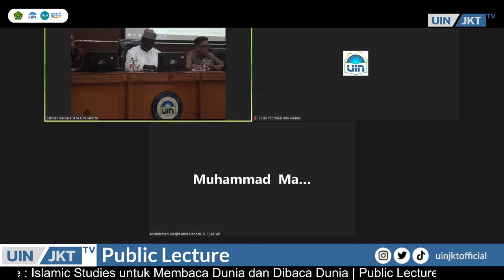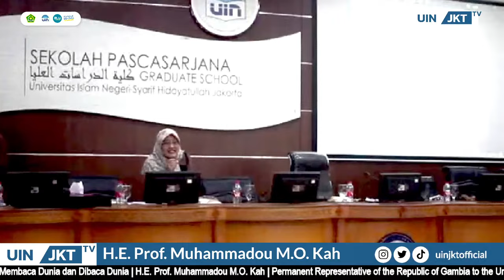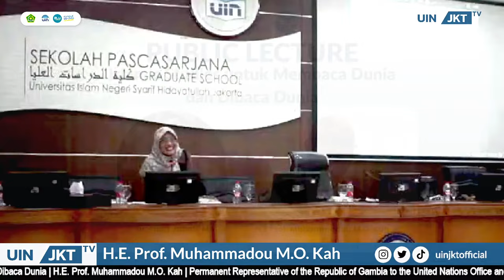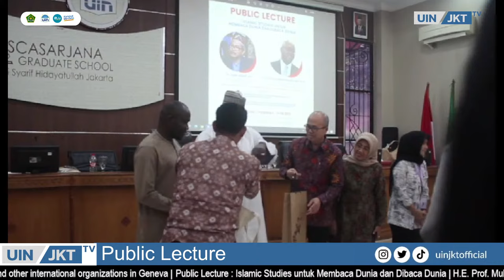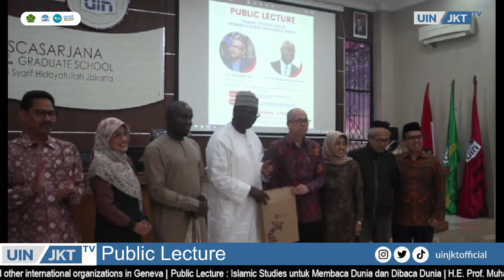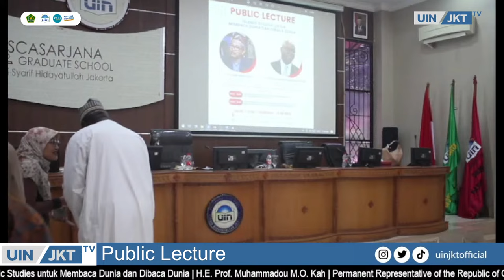Public Lecture : Islamic Studies untuk Membaca Dunia dan Dibaca Dunia